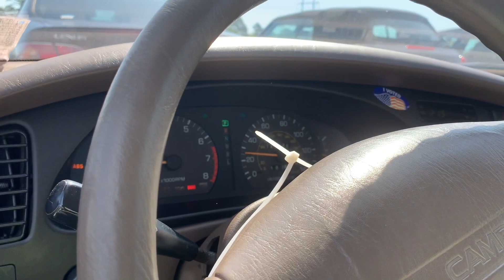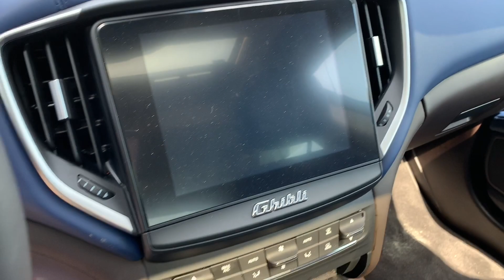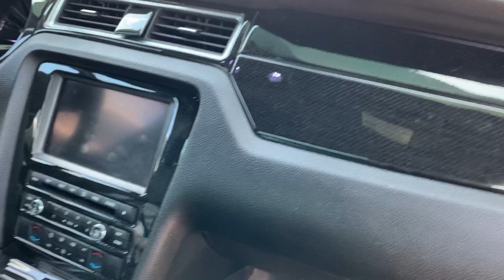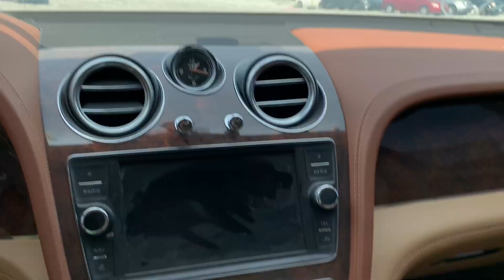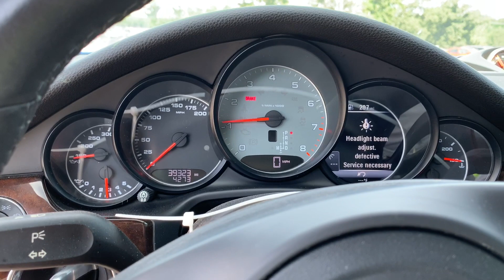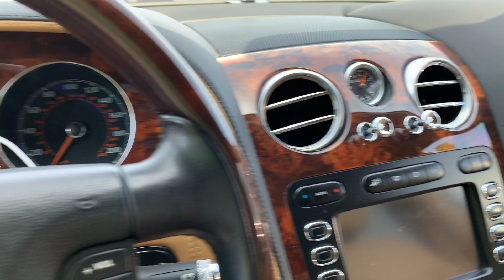COPART LUXURY AND SUPER CAR WALK AROUND + CHEAP AUDI R8!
In Today's Video We Do Another Copart Walk Around Looking For Some Cheap Cars To Flip and Found A Cheap Audi R8!